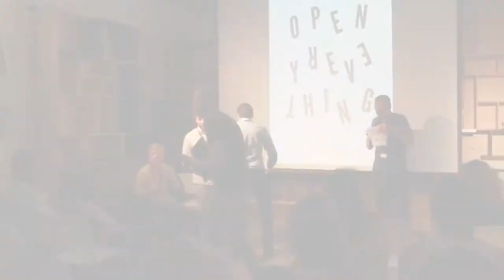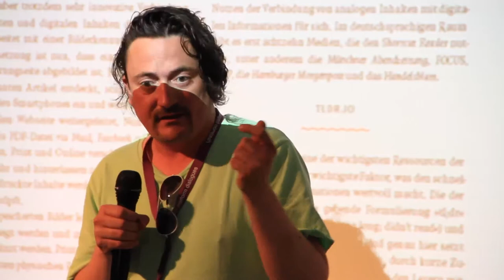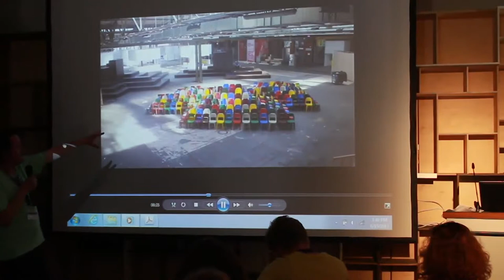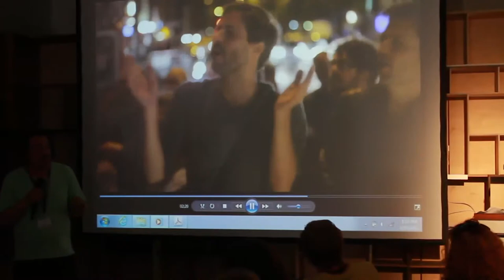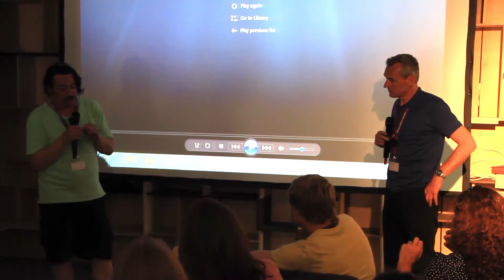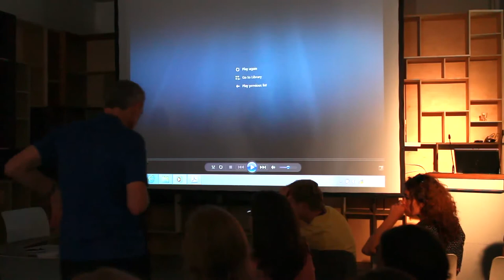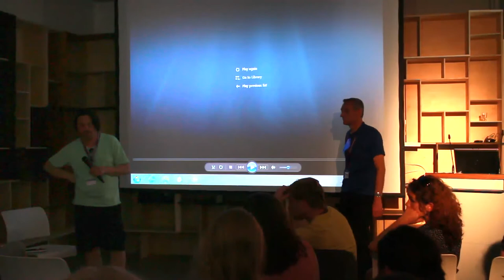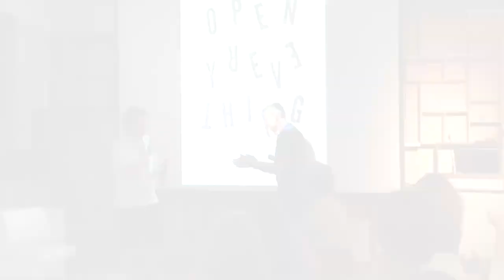Presentation Andreas Gebhard, Designing for the Inventive Economy conference